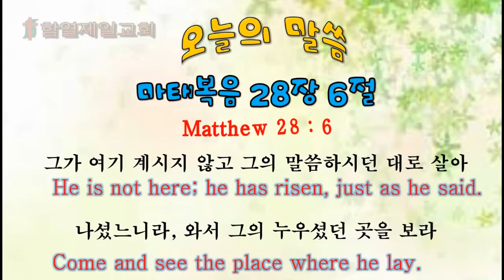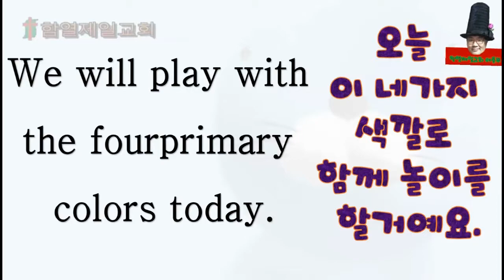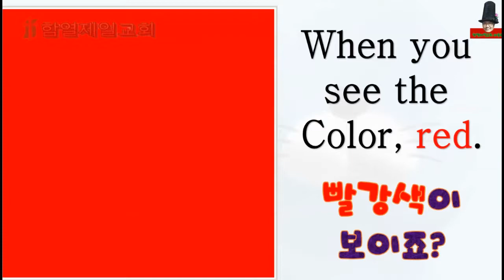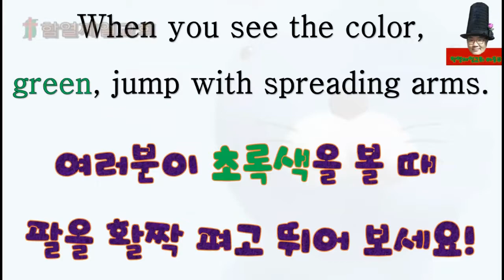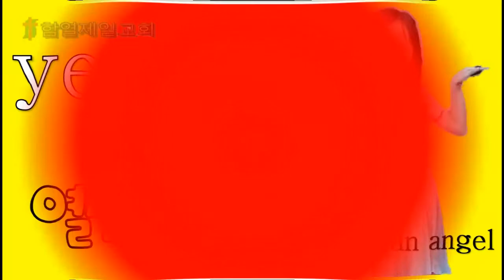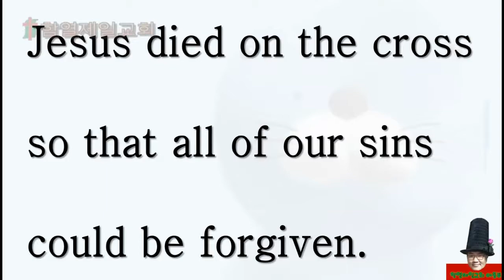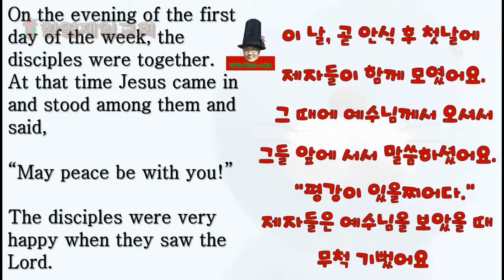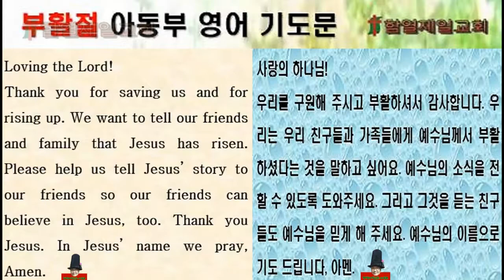Jesus has risen! (Bible study for children)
아동부 영어예배 ppt 를 영상으로 제작, 편집한 내용.
함열제일교회 아동부 영어예배!